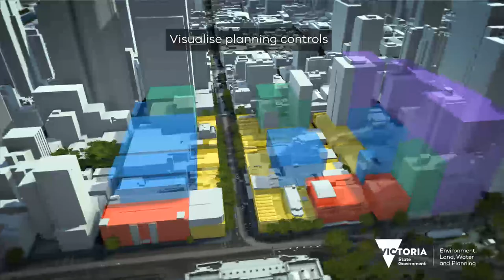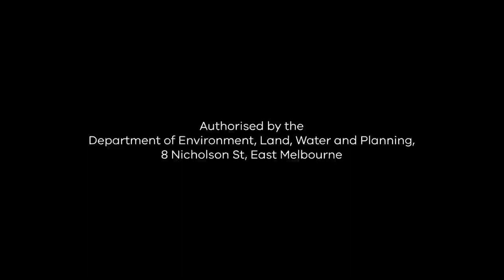DELWP 3D Digital Model of Melbourne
The Department of Environment, Land, Water and Planning maintains a 3D digital model of Melbourne. We use this to assess the impact of development proposals and map development activity across Melbourne.

This is just one of the ways we're making sure our city is liveable and sustainable.